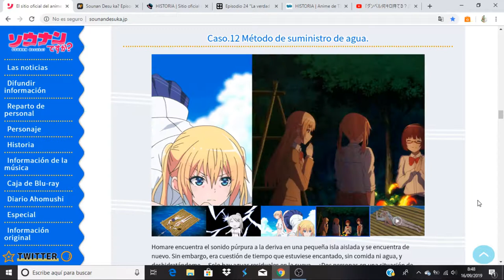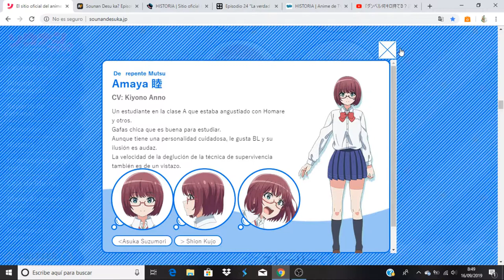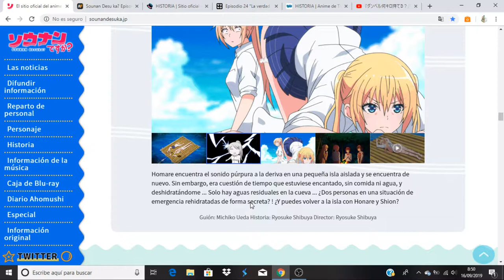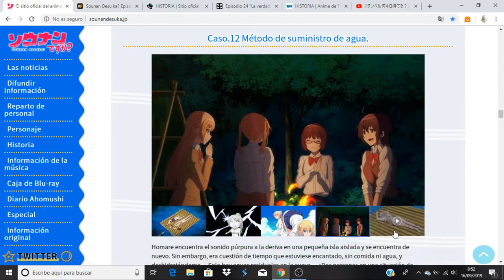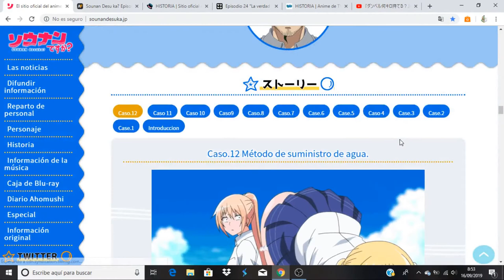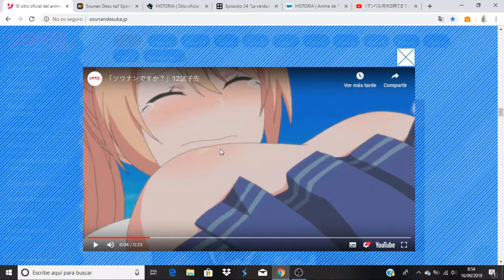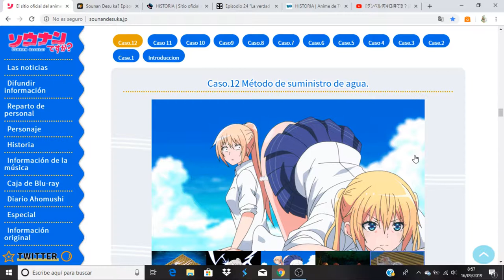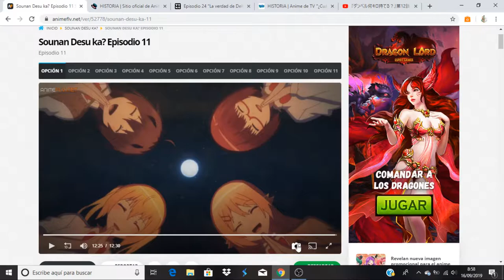Sounan Desu ka? comentando avance del capitulo 12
Anime Opening and Ending: Sounan Desu ka?